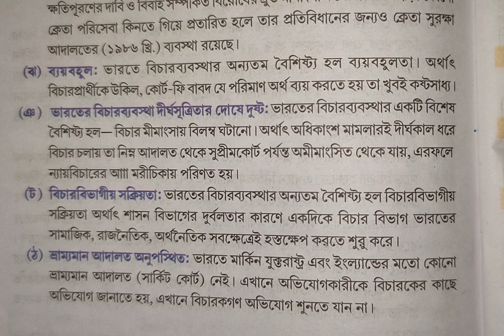Class 12: Political science: ভারতের বিচারব্যবস্থার বৈশিষ্ট্য